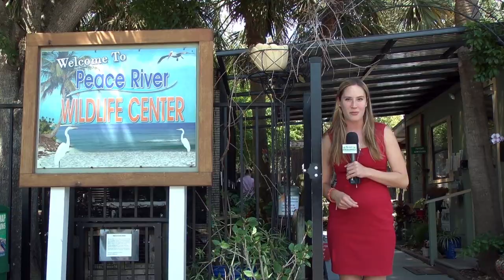Peace River Wildlife